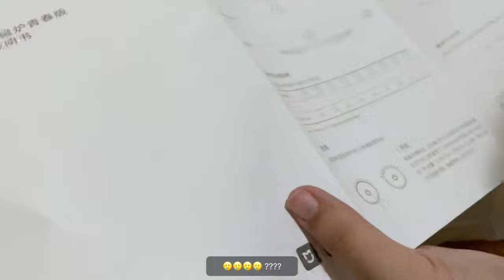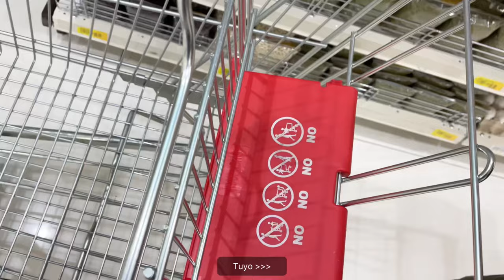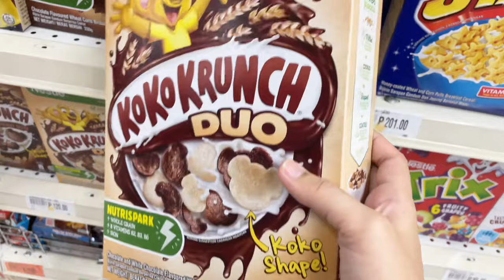moving in vlog pt. 2 | days after moving in 📦 grocery, unpack, organize, & table set up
₊✩‧₊˚product/s ౨ৎ˚₊✩‧₊

condo apartment vlog moving in vlog move in vlog productive move in vlog induction xiaomi mijia young version inssa stockpan inssa wokpan saucepan 2 in 1 kitchen rag grocery vlog grocery shopping quick grocery unpacking unboxing organize with me cleaning life update after moving in to a new apartment bathroom cleaning vaccum xiaomi mijia vaccum